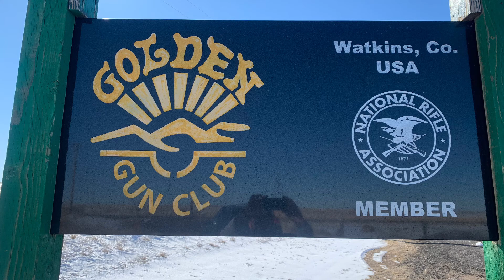Where to shoot trap Denver Colorado, Golden Gun Club Watkins CO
This is a video of Golden Gun Club near Watkins CO. This is a public trap, skeet, and 5-stand club. They also have a member only rifle range.

My website is DeanBlanchard.com